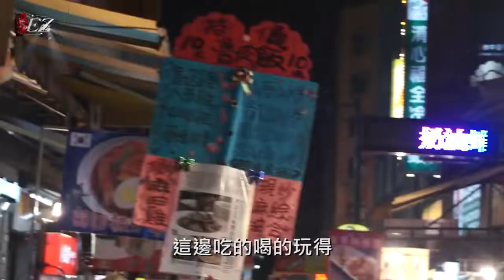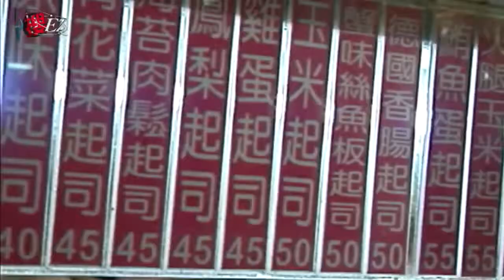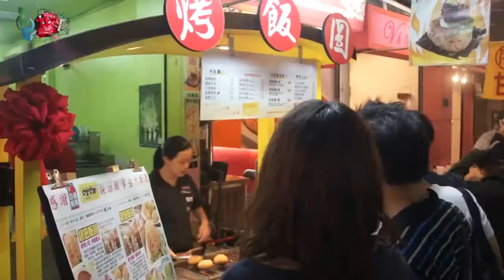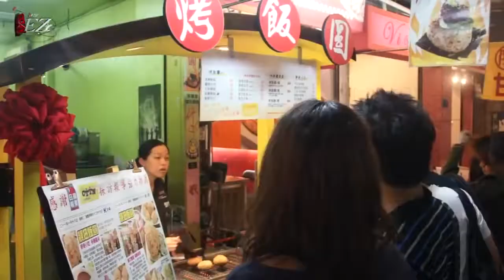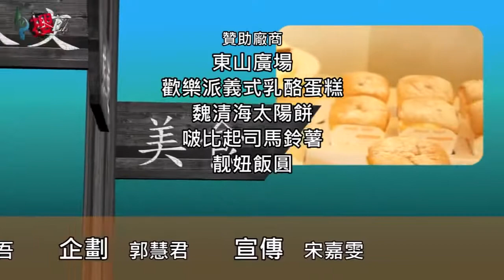亞洲旅遊電視台 TVsoEZ 跟著節目去旅行 第3集 Part 3